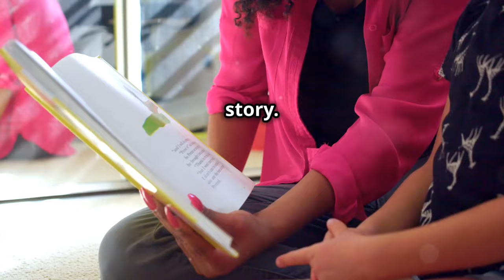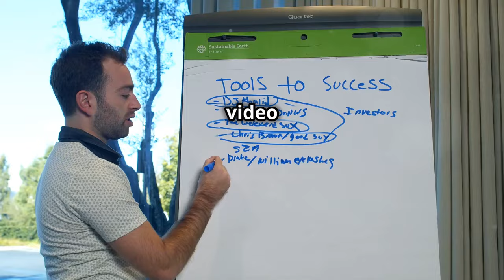Unlocking Wealth, The Law of Attraction